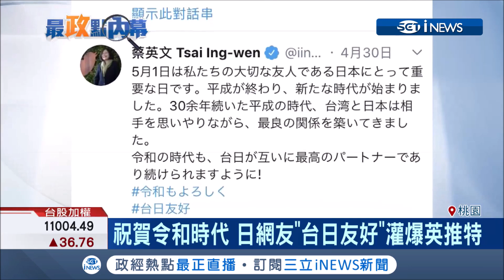不畏中國伸手友邦挖牆角！蔡英文推特祝賀令和時代日本網友讚│記者李維庭 莊惠琪│【台灣要聞。先知道】20190502│三立iNEWS